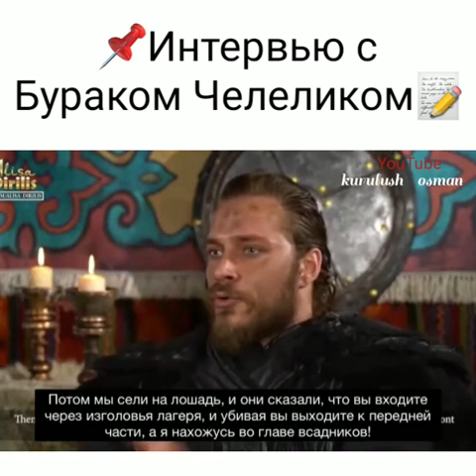📌Интервью с Бураком Челеликом 📝📌